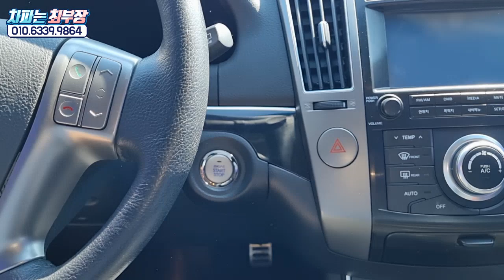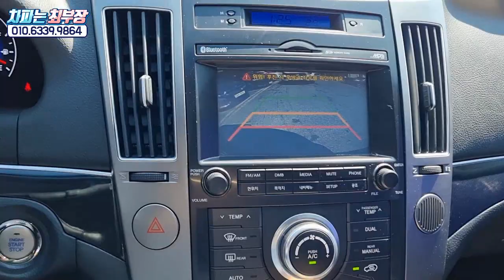[구매대행] 7만km 주행 S2엔진 베라크루즈 중고차 - 1890만원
부산에 계신 구독자님께서 구매대행 신청해주신 베라크루즈 중고차
[구매 조건]
1. 2014년 이상 10만km 이하
2. 오로지 검정색만 찾습니다.
3. 2000만원 이하로 예산잡았어요
4. 소모품 관리가 잘된 차량을 원해요~

전국에 9대가 있었고, 그중에서 옵션과 주행거리대비 가격이 저렴했던
전라북도 익산의 중고차매매단에 가서 직접 차량을 점검 후 안내해드렸습니다.

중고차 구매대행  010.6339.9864